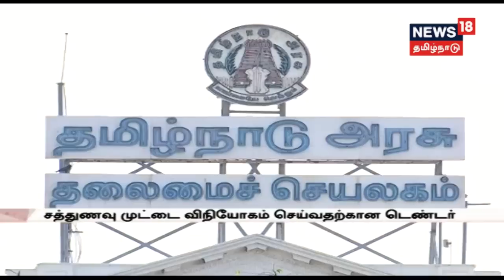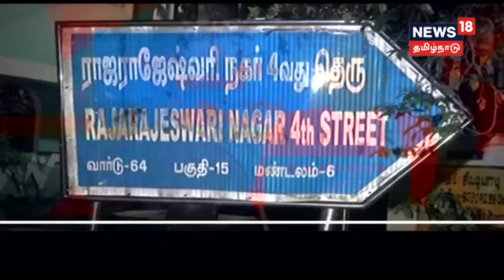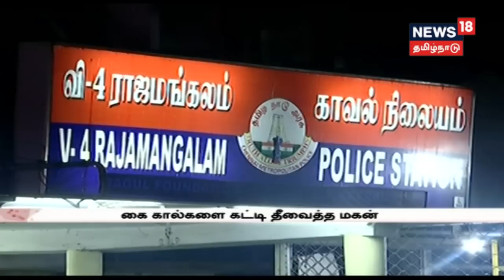முட்டை விநியோகத்திற்கு டெண்டர் கோரிய 6 நிறுவனங்களை நிராகரித்தது தமிழக அரசு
சத்துணவு திட்டத்திற்கு முட்டை விநியோக்க டெண்டர் கோரிய 6 நிறுவனங்களின் விண்ணப்பங்களை நிராகரித்தது தமிழக அரசு.